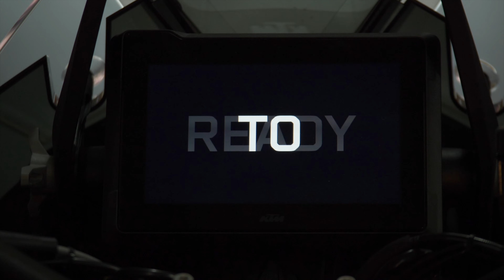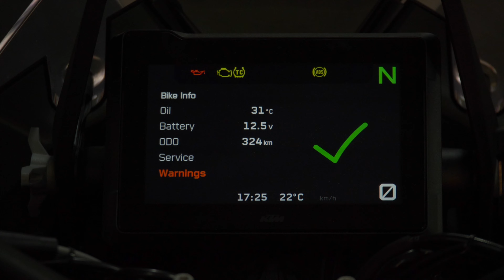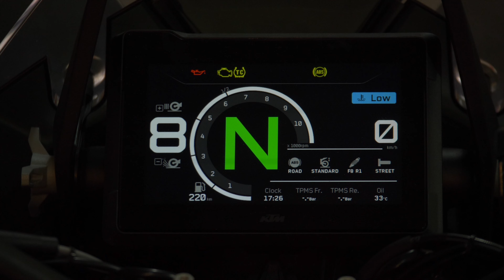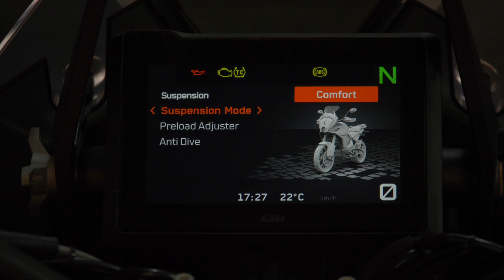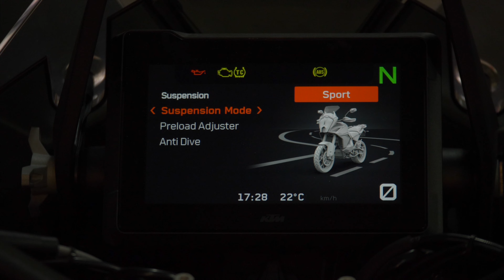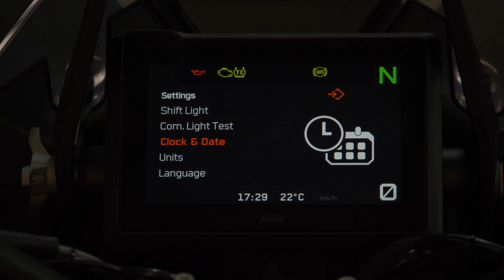KTM 1290 SUPER ADVENTURE S 2021 - Komplexné predstavenie motocykla od A po Z pred kúpou od OKR Moto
KTM 1290 SUPER ADVENTURE S 2021 dostupná od 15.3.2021 v autorizovanej predajni a servise značky KTM v OKR Moto pri Štúrove. Odoberajte nás prosím

KTM 1290 SUPER ADVENTURE S 2021 je motocykel priam stvorený pre dobrodružnú jazdu - keď aj okolo sveta. KTM 1290 SUPER ADVENTURE S 2021 prináša na trh inovatívne novinky, ktoré sa dozviete vo videu. Vo videu nájdete všetko o KTM 1290 SUPER ADVENTURE S 2021. Podrobný popis všetkých komponentov KTM 1290 SUPER ADVENTURE S 2021 ako aj zábery z jazdy.

V marci Vám prinesieme poriadnu recenziu KTM 1290 SUPER ADVENTURE S 2021 z praxe ako aj porovnanie s konkurenciou modelovej rady od BMW... Máte sa na čo tešiť. Ďakujeme, že ste s nami!

OBJEDNAJTE SI TESTOVACIU JAZDU už teraz u nás. Očakávame veľký záujem, preto si to nenechajte ujsť!

KTM 1290 SUPER ADVENTURE S 2021 je špičkový motocykel (takmer) bez limitov. Vo videu získate komplexné informácie o motocykli KTM 1290 SUPER ADVENTURE S 2021 od A až po Z.

KTM 1290 SUPER ADVENTURE S 2021 je proste super mašina. Pozrite si naše video.

Nie sme profesionálna produkcia, ale veľmi sa snažíme, aby boli naše videá z mesiaca na mesiac kvalitnejšie a atraktívnejšie. Nemáme veľký rozpočet ani 10 členný tím. Máme však chuť robiť to, čo nás baví celý život a chceme odovzdať naše skúsenosti pre Vás. Videá robíme naozaj pre Vás a preto nám záleží, aby obsah, ktorý natočíme bol pre Vás zaujímavý. Zapojte sa do diskusie, alebo nám napíšte komentár, čo by ste chceli, aby sme pre Vás pripravili. Ďakujeme, že ste s nami a komunikujete :)